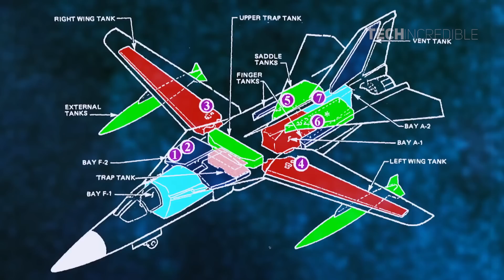The Pig Jet Fighter Supersonic that World is Prepared to Release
The F-111 Aardvark is supersonic, medium-range, multirole combat aircraft. Production models of the F-111 had roles that included attack, strategic bombing (including nuclear weapons capabilities), reconnaissance and electronic warfare. Developed in the 1960s by General Dynamics, the F-111 entered service in 1967 with the United States Air Force.